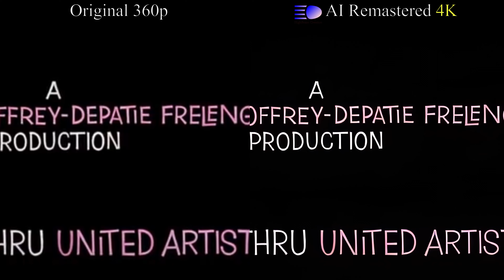4k remastered The Pink Panther Show Episode 123 Pink Suds 2160p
This is the AI remastered 4K resolution 2160p, the video processing acquires AI software to upscale from the original 360p to 2160p, enjoy watching improved detail, sharpness, resolution, and more. The 2nd part of this clip shows the side-by-side comparison between the original version and this remastered version.
Enjoy a 4k remastered version of The Pink Panther Show Episode 123 Pink Suds
Do you love the Pink Panther cartoon? check this out